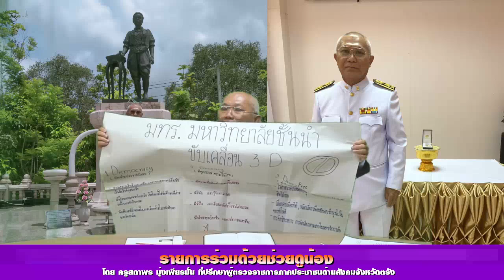รายการร่วมด้วยช่วยดูน้อง 02 09 2566